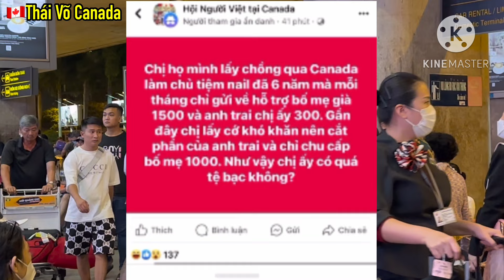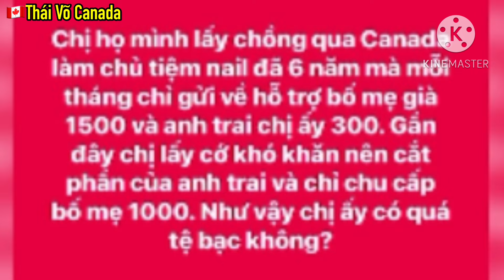VIỆT KIỀU GÌ TỆ QUÁ MỖI THÁNG GỬI VỀ CÓ NHIÊU ĐÂY....KHIẾN NGƯỜI THÂN QUÁ THẤT VỌNG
© Thái Võ Canada:

Quý vị có thể ủng hộ và Donate cho kênh để giúp kênh có thêm kinh phí tiếp tục duy trì hoạt động lâu dài hơn, xin trân trọng cảm ơn quý vị rất nhiều.
👉Qua số Tài Khoản này:
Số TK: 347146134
Tên TK: Võ Quang Thái
Ngân hàng VIB (tại Việt Nam)